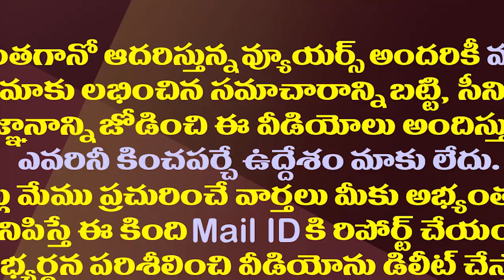ఏపీలో ఆలయాలపై ఎవరు దాడి చేశారో తెలుసా?| AP Police Request to Public To Information on Temple Attacks